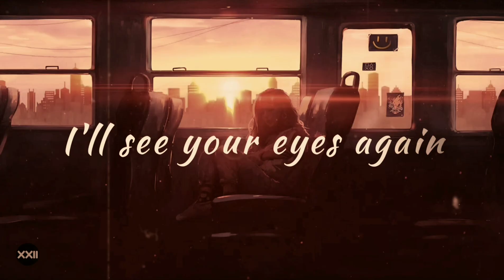one day i'm gonna fly away whatsapp status // love failure whatsapp status // english song status